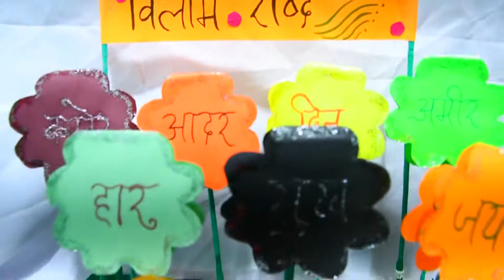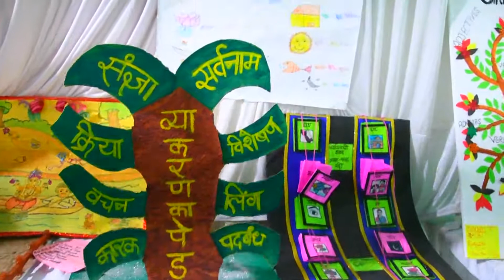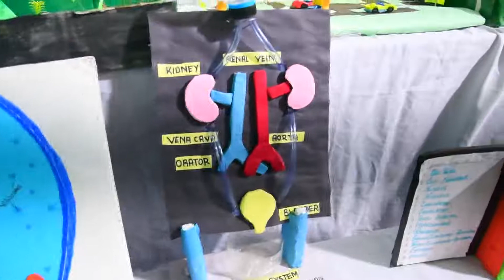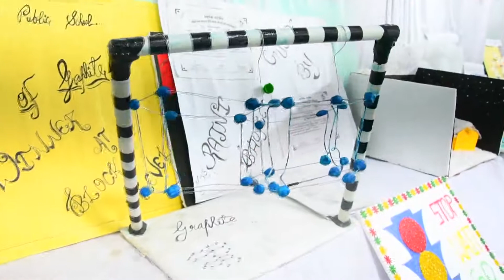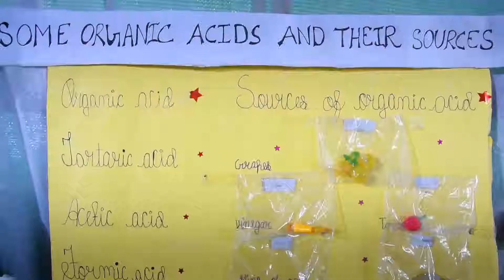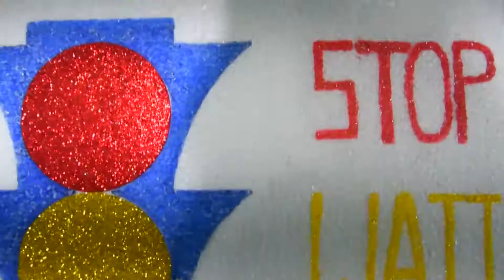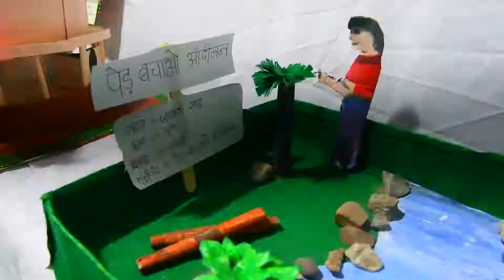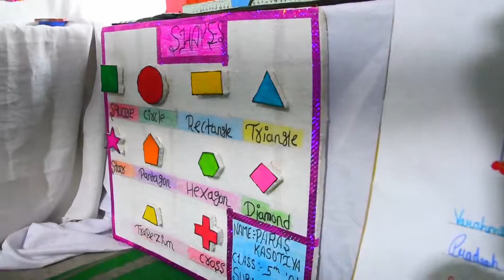Art & Craft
Art & Craft Science Exhbition